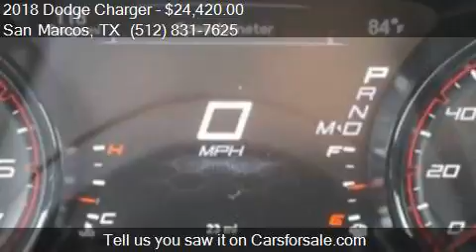2018 Dodge Charger SXT 4dr Sedan for sale in San Marcos, TX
This 2018 Dodge Charger SXT 4dr Sedan is for sale in San Marcos, TX 78666 at SAN MARCOS CHRYSLER DODGE RAM JEEP.

Engine: 3.6L V6
Transmission: Automatic 8-Speed
Color: Indigo Blue
Mileage: 22
Contact SAN MARCOS CHRYSLER DODGE RAM JEEP 2990 N Interstate 35 Frontage Rd San Marcos, TX 78666 to test drive this 2018 Dodge Charger SXT 4dr Sedan today.